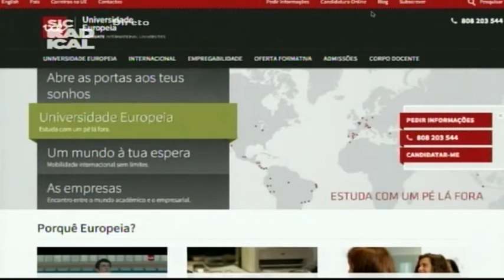15 07 13 Entrevista Universidade Europeia